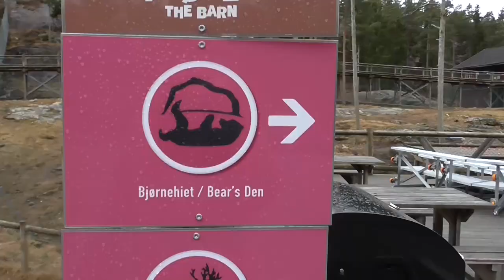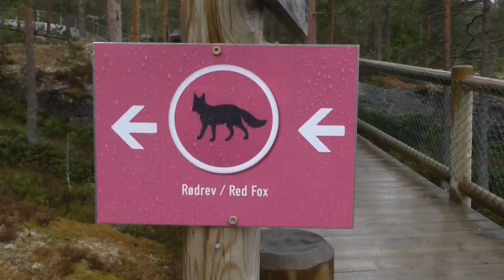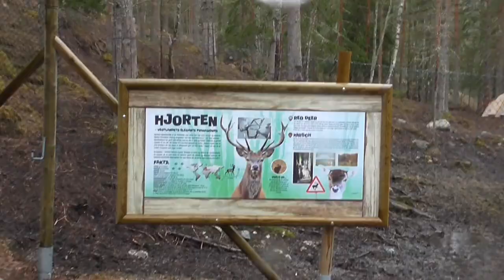Norsk vlog i Bjørneparken (With Subtitles)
- Visit their website for more info!

Hey all Norwegian learners!
The language I'm teaching is not Bokmål nor Nynorsk. It's an Oslo-dialect and I don't think you will have much problem with bokmål after this. :) And everyone will understand this.

I am Norwegian, from Norway. Born and raised. I live in Oslo, with my husband and two sons.

Send med packages and fanmail:
Norwegian Teacher Karin
Nordic Screens
Gjerdrums vei 10D
Nydalen 0484 OSLO
Norway